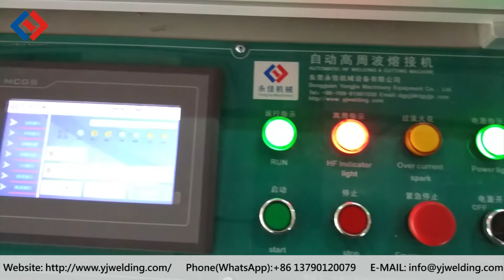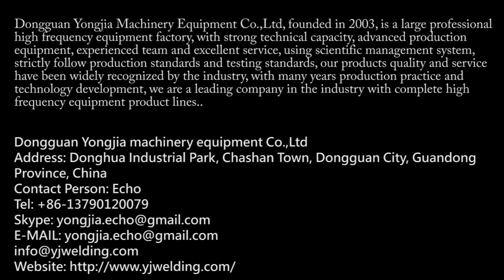PVC Plastic Sleeve Card Holder Making Machine